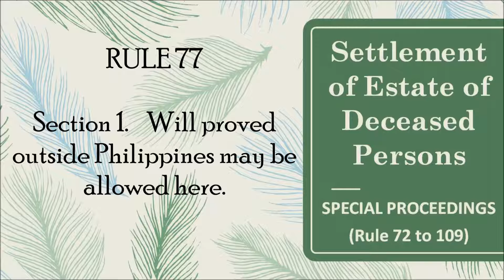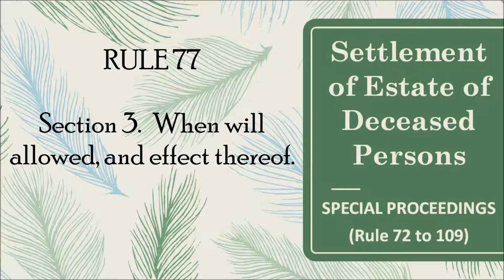Rule 77 Allowance of Will Proved Outside of Philippines and Administration of Estate Thereunder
RULE 77
Allowance of Will Proved Outside of Philippines and Administration of Estate Thereunder

Section 1. Will proved outside Philippines may be allowed here.
Section 2. Notice of hearing for allowance.
Section 3. When will allowed, and effect thereof.
Section 4. Estate, how administered.